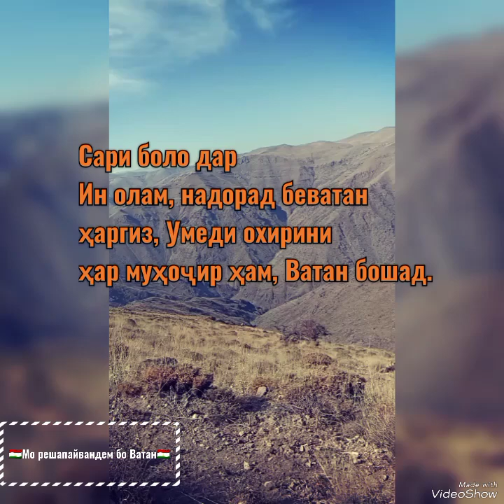🇹🇯Охирин хонаи умеди муҳоҷир Ватан аст!🇹🇯 [28.09.2024]